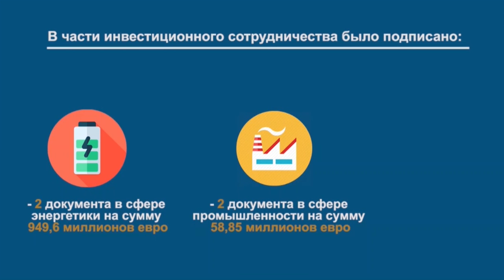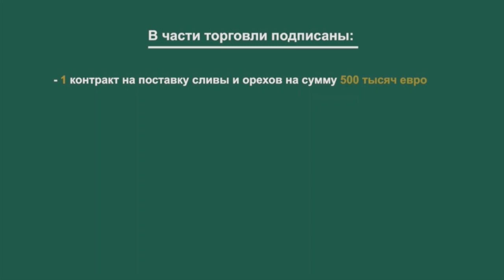Документы, подписанные между Кыргызстаном и Германией. Чего ждать?